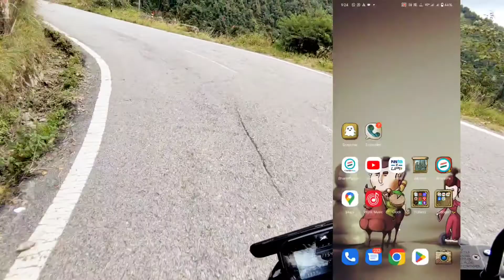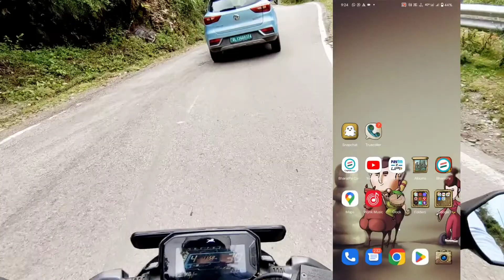Surkanda Devi Mandir Uttarakhand | सुरकंडा देवी सिद्धपीठ | Best Places to visit in Dhanaulti | Vlogs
To kese H mere YouTube Family

Onecode Application Link -

You can earn more than *Rs.50,000 every month* by sharing financial products of over 40 popular brands like HDFC, Kotak Bank, Paytm and More